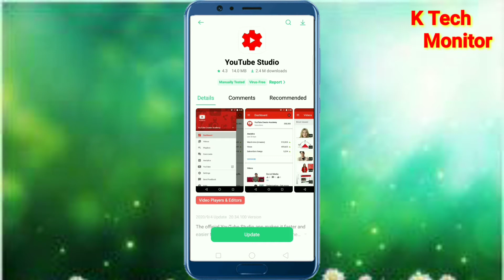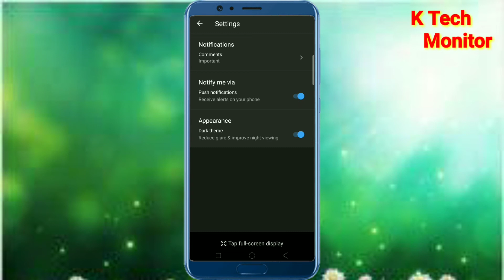Youtube Studio App New Update | YT Studio App New Update 🔥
Dosto me ish video me bataya hu ki yt studio app me new update aaya he our kya update aaya he to friends ish video ko like, comment, subscribe and dosto me shere jarur kare.

Your Querie :-

Yt studio aap new update
Youtube studio aap new update
Youtube studio ko update kaise kare